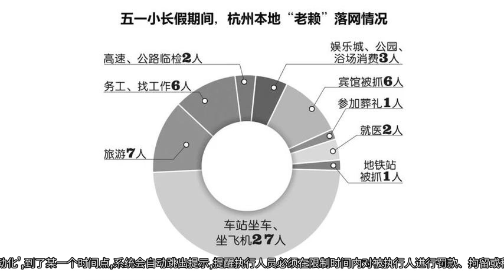五一带老婆孩子开着奔驰来杭州玩 结果一进杭州他就被拘留了！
都市快报 通讯员 张慧丽 钟法